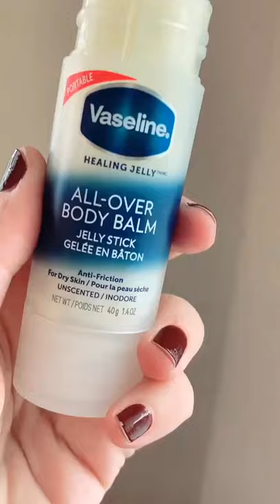Amazon Must have? TikTok Jelly Stick!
{Products Mentioned}

{My Gear}
Ring Light

All opinions are genuine and my own.

My favorite quote ever:
People are insecure… give them confidence.
People like to feel special… sincerely compliment them.
People are looking for a better tomorrow… show them hope.
People need to be understood… listen to them.
People lack directions… navigate for them.
People are selfish… speak to their needs first.
People get downhearted… encourage them.
People want to be associated with success… help them win.
People desire meaningful relationships… provide community.
People seek models to follow… be an example.